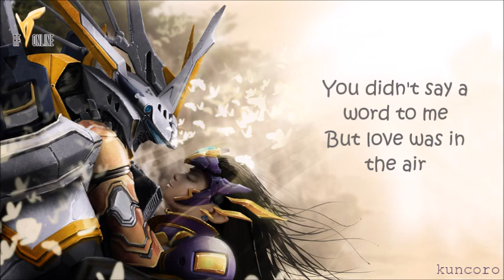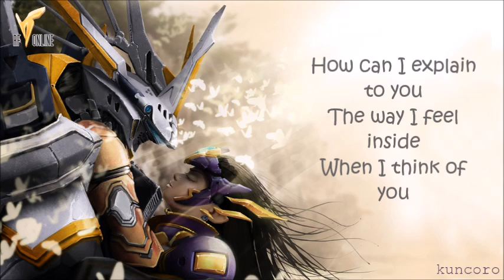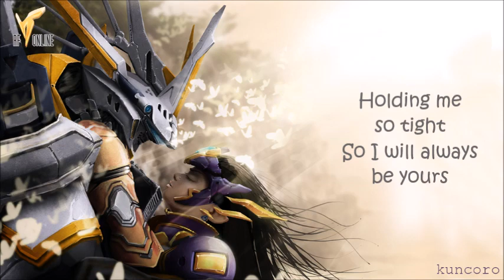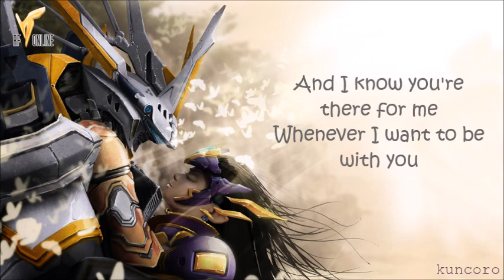ONE - Lee So Jung [OST. RF Online] (lyric)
Just bring back memories.